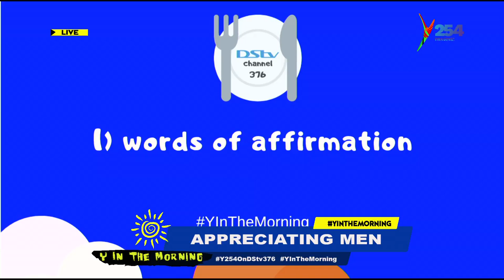Girls talk: Ladies, What Presents Are Men Given?